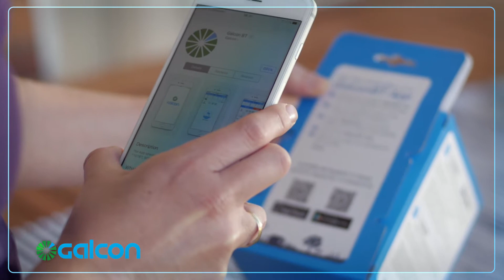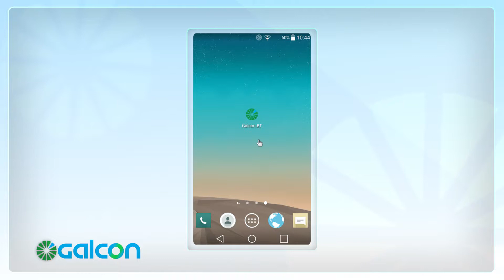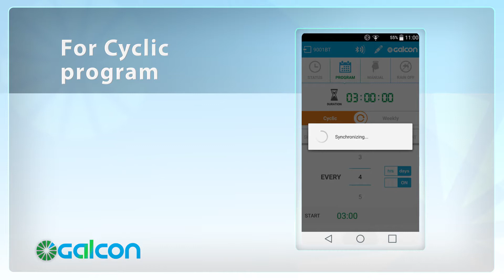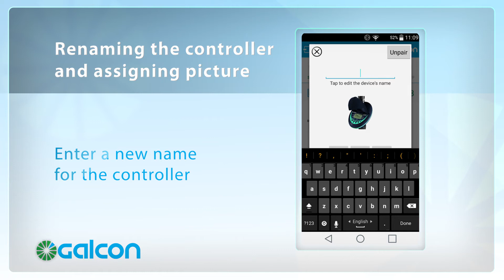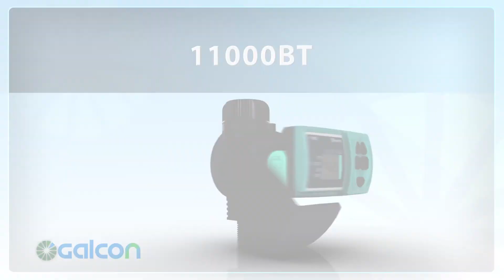GALCON | Smart 11000BT Installation